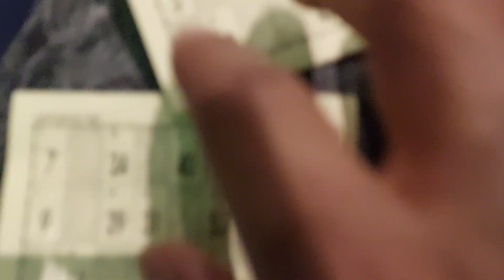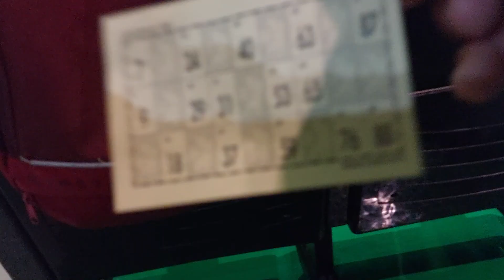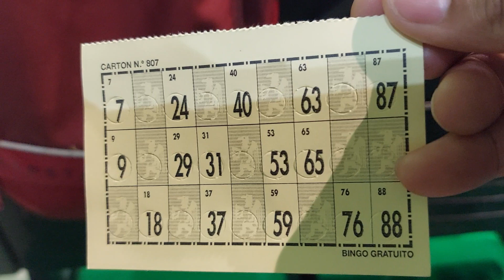I lost €1 playing Bingo (Perdí jugando Bingo).